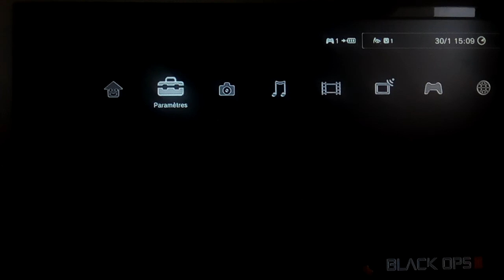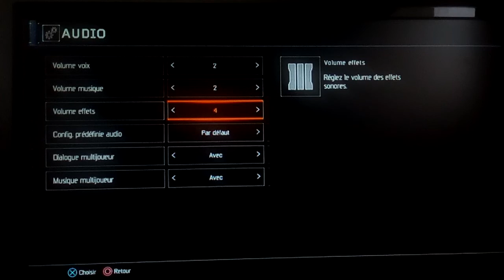Mon meilleur troll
Durant ce troll j'ai fait un score de malade et beaucoup de rage quitte